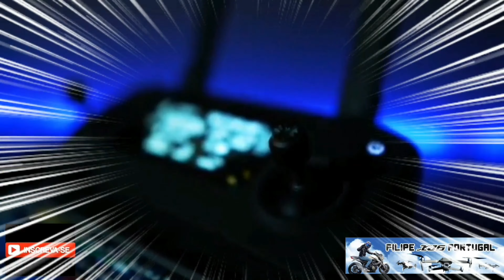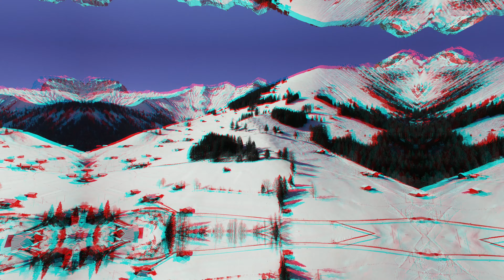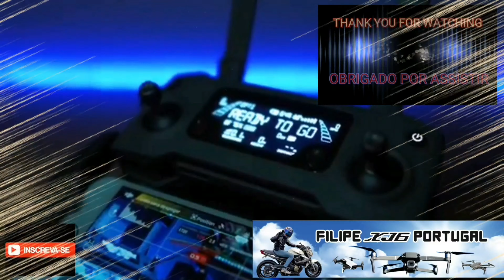paisagens da suiça vistas do céu # 4K UHD